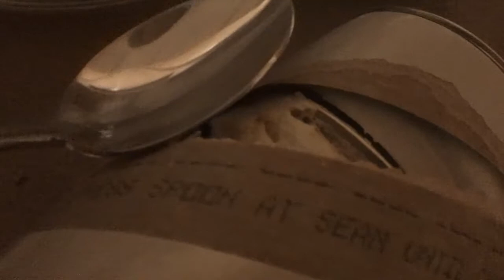Ginosaji Smack Time